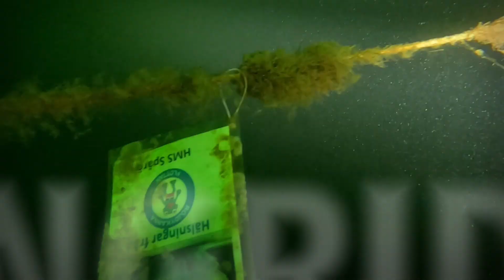Koster vraket och Ingrid Horn vraket juni 2023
Dök på Koster vraket och Ingrid Horn vraket med med @vrakdykarpensionatet, filmat med en GoPro 11 och bara ficklampan som ljus, sen snabbklippt i GoPro Quick, så inget fancy.

Idag var en cool dag, tog också Padi Nitrox certifiering, och premiär dök med 28% syre i gasblandningen, så mycket bättre botten tid, var två tech divers med rebreathers med på båten, kan vara så att det här leder vidare till en (brukar skriva ”tyngre missbruk” men i det här fallet blir det:) tyngre utrustning 😏är sådär skönt matt i kroppen och härligt solbränd efter en dag på och i Östersjön, kommer helt klart bli fler vrakdyk!

Skojig grej, jag använder min Apple Watch Ultra som dykdator, den loggar dyken som träning i aktivitetsringarna, min rörelse ring är på 137% (1234kcal) och träningsringen på 430% (129 minuter), så det är okej att ta det lite chill nu 😎